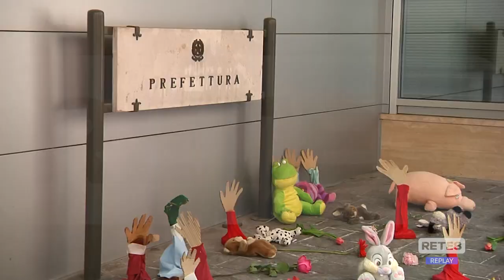Migranti - L'Aquila: sit in davanti la Prefettura